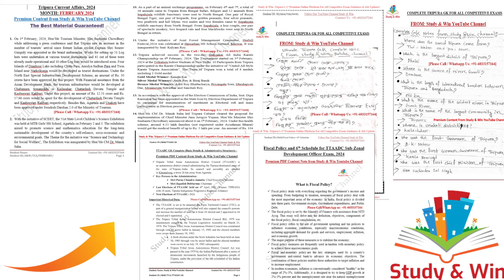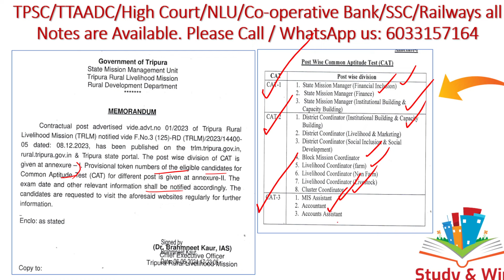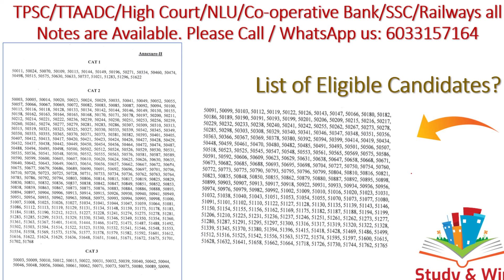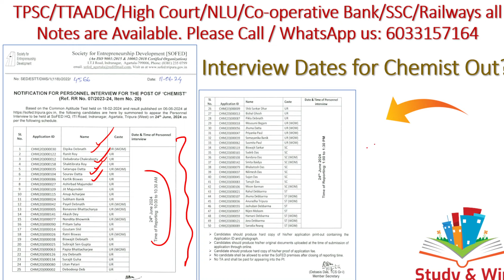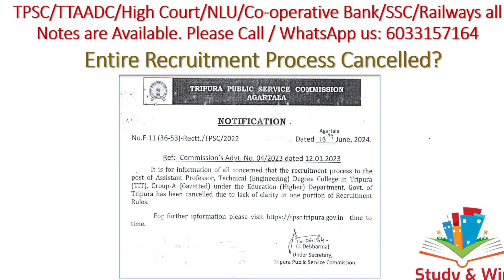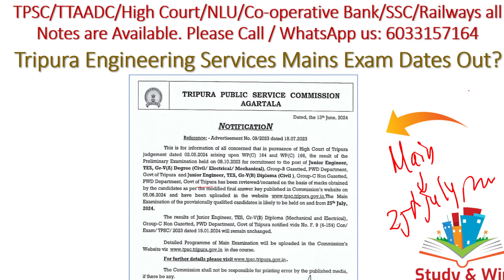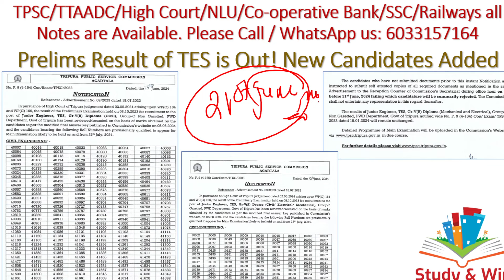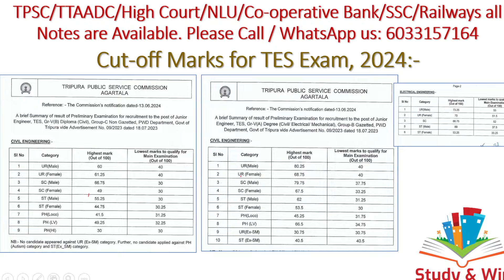ত্রিপুরার সরকারি চাকরির পরীক্ষার Latest Updates|SOFED,TRLM,TPSC#tripurajobnews#tripuragovernmentjobs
In this video we have discussed about Latest Updates related to the Recruitment Process of 4 Government Jobs. Do share the video with your friends.

Tripura Engineering Services Prelims Result Out (PDF Download Links Below):-

For Full Notes of Tripura Gramin Bank / TPSC Senior Computer Assistant/ Election Inspector/Tripura Police Constable Viva/TTAADC SZDO/High Court Group D Driver/Bank/SSC CHSL, MTS/Railways and all Exams of Tripura: